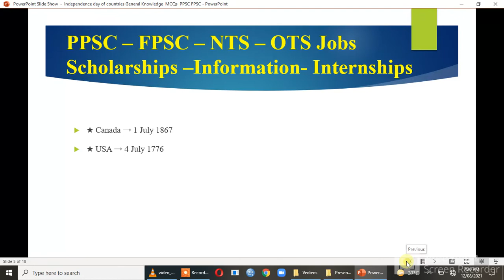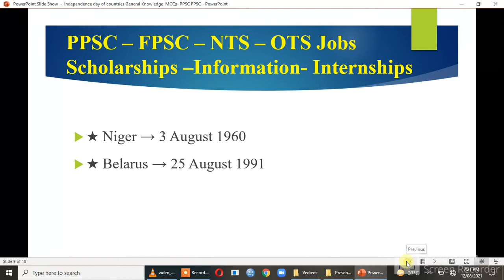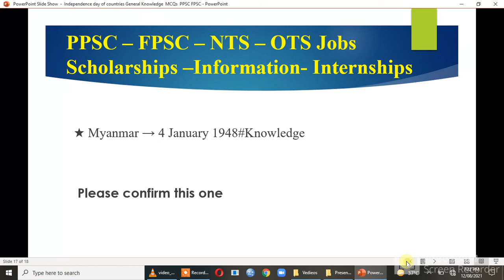Independence days of different countries in World / General Knowledge / PPSC / FPSC/ NTS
Live Learn & Lead
ITS ALL ABOUT CONNECTING COMMISSION EXAMS General Knowledge, information and AGRICULTURE.

Preparation of Exams:

1 . PPSC FPSC
2.  100% General Knowledge Exam
(Math, English, Urdu, Computer, Science, Pak Affairs & Current affairs)
3. General Information
4. Jobs Advertisements.
5. Scholarships
6. Internships

FEATURES

General Knowledge
1. Past Papers
2. Basics concepts
3. Comparison
4. Subject wise
5. Conceptual Questions
6. Analysis
7. Topic wise study